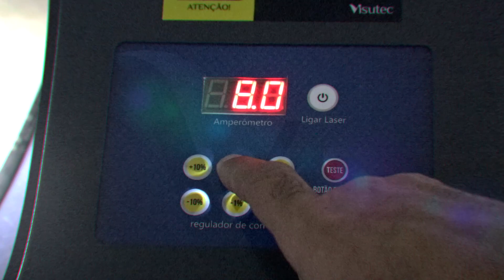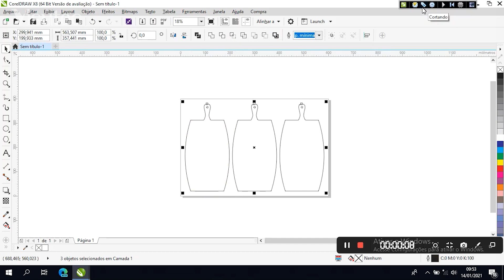Como Fazer Tábua de Carne Decorativa na Máquina Laser VS6040 da Visutec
_________________________________________________________________________________________________________________________________________________________________________________________________________ Crie e personalize objetos com as máquinas da Visutec, nesse vídeo utilizamos uma Máquina Router Laser CNC VS6040 da Visutec para cortar e gravar no MDF,  essa máquina possui área de trabalho de 60x40cm, função de movimentação do Eixo Z, confira como fazer uma tábua de carne decorativa.